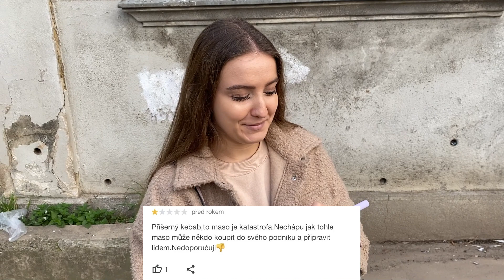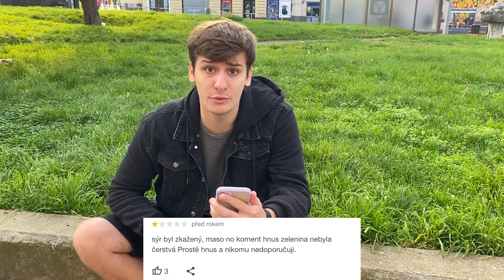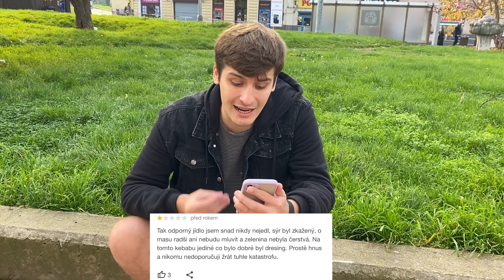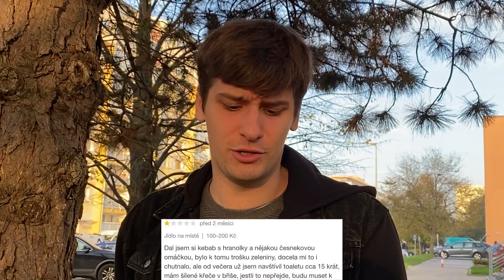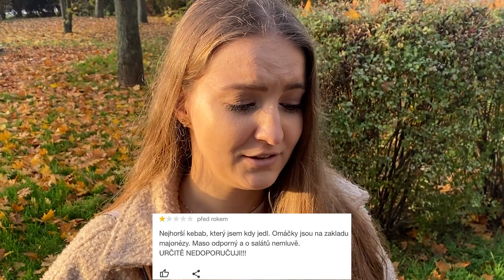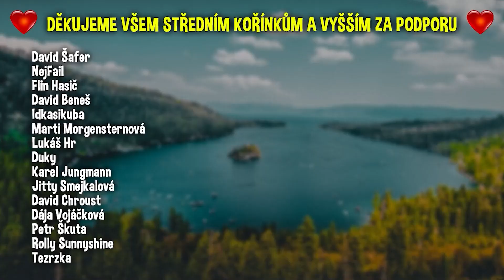JDEME DO NEJHŮŘE HODNOCENÝCH KEBAB RESTAURACÍ V PRAZE!🤮😱 - **TOHLE UŽ OPRAVDU NIKDY**😭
Jak chutnají nejhůře hodnocené kebaby?.. Co vše se odehrálo?.. Sledujte dnešní videjko až do konce, opravdu to stojí za to...

Sleduj prosím můj IG🥰: nevidanej_koren

Edit: Já
Miniatura: @cafmilqnboa